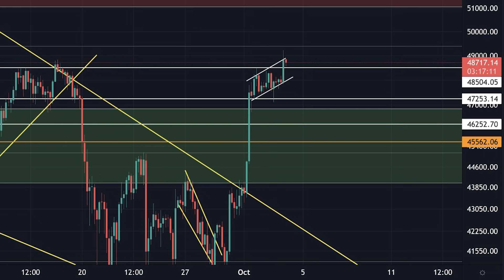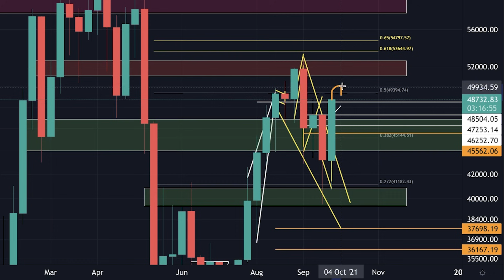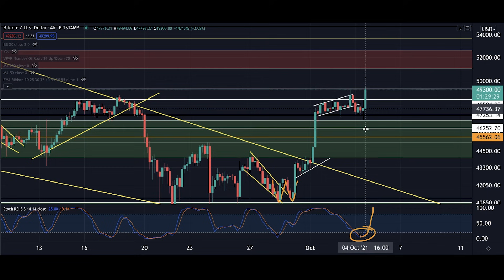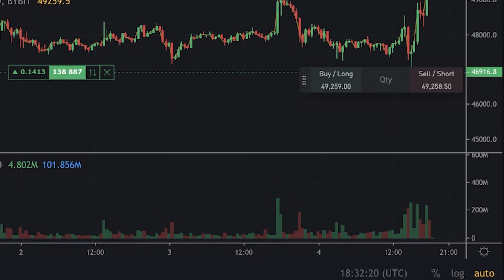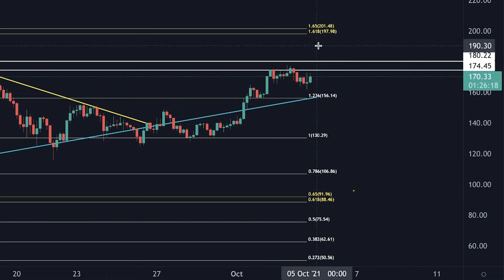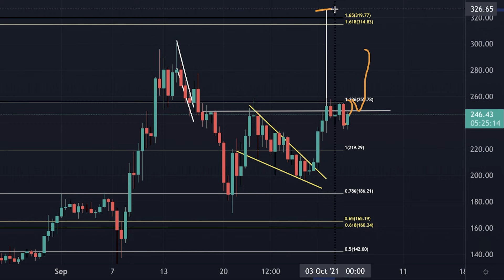EMERGENCY VIDEO!!! BITCOIN BREAKING OUT RIGHT NOW TO $50000+!!!!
Register now!

Timestamp:

00:00 Intro
00:26 BITCOIN TA
03:05 ETHEREUM TA
04:41 SOLANA TA
06:02 EGLD TA
06:27 Outro

You can still lose money if the Bot suddenly gets unprofitable